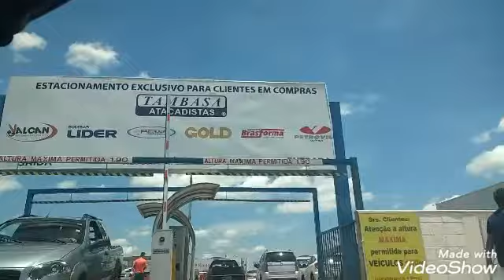Comprando ferramentas na tambasa.